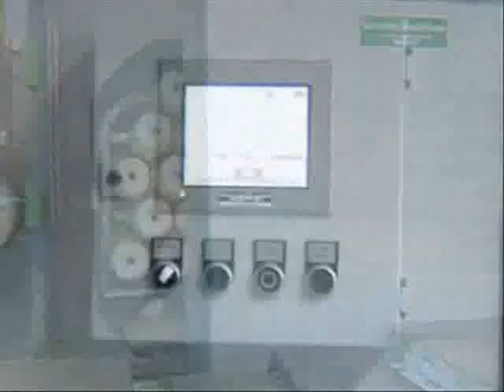Alam Cotton Mills Pvt Ltd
Cotton Spinning Mills